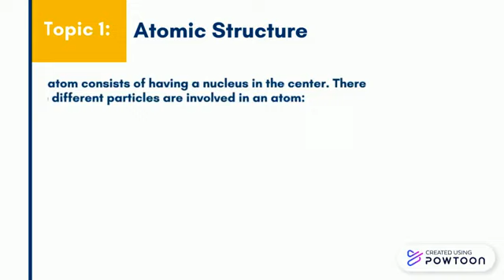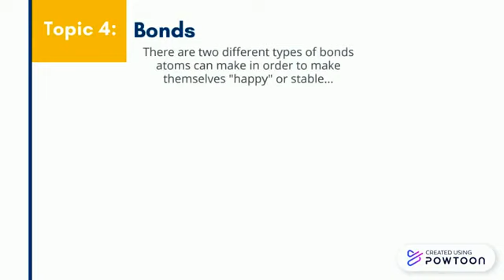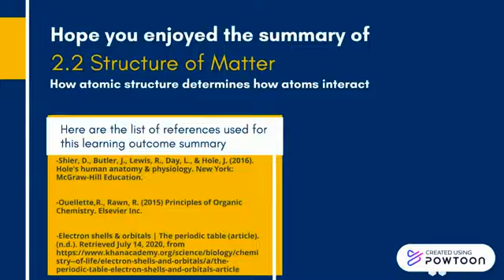Chapter2 Structure of Matter